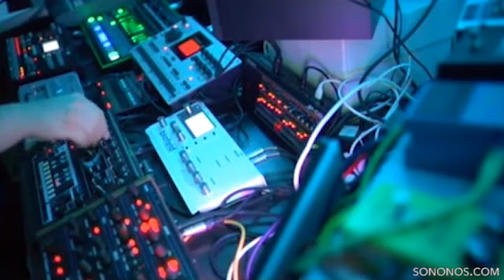sonOnos - Live on Facebook (April 8 2017)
A little live acid on a Saturdaynight! = )

On Saturdaynight April 8 I did a livestream from my Facebook A little groovy acid jam!

Gear used:
X0XB0X
Roland TR-808
Roland AIRA TR-8
KORG VolcaFM
Waldorf Music Blofeld & Streichfett
Dave Smith Instruments / Tom Oberheim.com OB-6
Ensoniq DP/4
Strymon BigSky & TimeLine